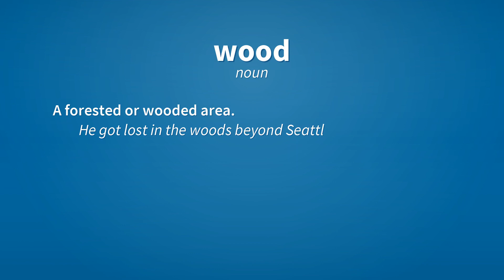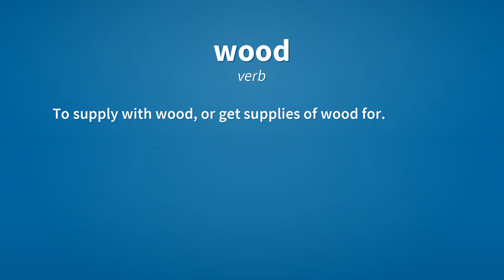Wood | Meaning of wood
See here, the meanings of the word wood, as video and text.

wood (noun)
    The substance making up the central part of the trunk and branches of a tree. Used as a material for construction, to manufacture various items, etc. or as fuel.
        This table is made of wood.
        There was lots of wood on the beach.

wood (noun)
    The wood of a particular species of tree.

wood (noun)
    A forested or wooded area.
        He got lost in the woods beyond Seattle.

wood (noun)
    Firewood.
        We need more wood for the fire.

wood (verb)
    To cover or plant with trees.

wood (verb)
    To hide behind trees.

wood (verb)
    To supply with wood, or get supplies of wood for.
        To wood a steamboat or a locomotive.

wood (verb)
    To take or get a supply of wood.

Reference:
    wood